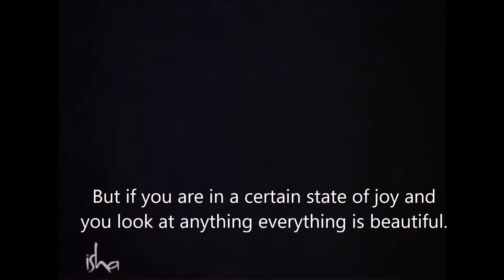How to naturally radiate joy and inner beauty? l Sadhguru Answers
𝑴𝑨𝑵
A fearless child,  a revolutionary teen, an irreverent youth, how did it all add up to make the man who has transformed millions of lives?

𝑴𝒀𝑺𝑻𝑰𝑪
Our two eyes can capture the physical world, that which can block light but are blind to all else. Only by opening the third eye can one perceive that which is seen and unseen. This is the realm of mysticism, of knowing life in its full depth and dimension. Sadhguru is a bridge into this mysterious arena of life. It is a homecoming, a settling back into yourself.

𝑴𝑰𝑺𝑺𝑰𝑶𝑵
Sadhguru has often said that “society is overripe for a spiritual process.” His fundamental vision is to offer the science of inner wellbeing to every human being – a science that helps a person realize the ultimate potential within. From this vision stem a multitude of projects, programs, and methods, all towards the same aim: to raise every human being to the peak of their potential, so that they are exuberant, all-inclusive, and in harmony within themselves and the world.

1) This video has no negative impact on the original works (It would actually be positive for them).
2) This video is also for teaching purposes.
3) It is not transformative in nature.

Get INSPIRED does not own the rights to these video clips.